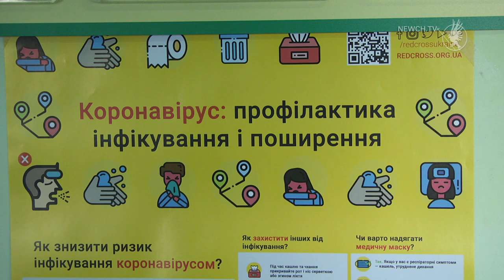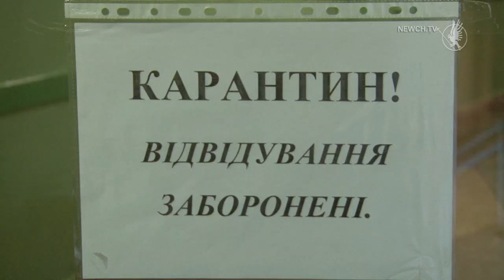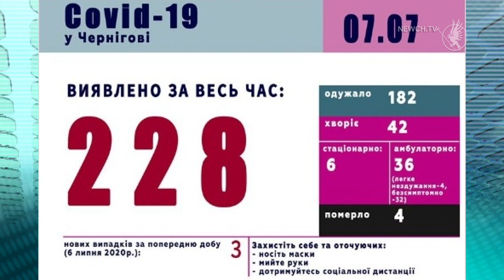Коронавірусна істерія| Телеканал Новий Чернігів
Не такий страшний Covid, як його малюють. Про це свідчить статистика смертності від інших хвороб. В управлінні охорони здоров`я Чернігівської міської ради зібрали інформацію за попередні роки і зробили порівняльний аналіз. Виявилося, що чернігівців, які померли у 2019 році від серцево-судинних захворювань, онкології та інфекційних хвороб, значно більше, ніж хворих на коронавірусну інфекцію за 4 місяці 2020 р.
-Від туберкульозу померло 13 осіб, пневмонії – 57, інфаркту – 87, інсульту – 249, онкології – 590, хвороб системи кровообігу – 1957, - такий показник смертності  по Чернігову навів В.Кухар.

Виявляється в Україні від різноманітних лише інфекційних хвороб у 2018 померло майже 9 тисяч чоловік, а за 4 місяці цього року від ковіду - 1283. Це теж неприємна статистика , але не настільки страшна, як загальна палітра смертності в країні.
-Ми боремося з ковідом. У нас по Чернігову 4 смертних випадки, - каже міський голова Владислав Атрошенко. – Статистика говорить, що це неадекватно виглядає, як мінімум по відношенню до онкозахворювань, до серцево-судинних та хвороб системи кровообігу.

Не можна замовчувати іншу медичну статистику, бо це несправедливо по відношенню до людей, які самотужки борються за своє життя, - наголошує мер. Він доручив профільному управлінню підготувати звернення до МОЗ аби зрозуміти, як країна буде виходити з цієї коронавірусної істерії .

На 7 липня 2020 року у Чернігові на ковід -19 захворіло 228 осіб , одужало - 182. Наразі хворіє – 42, з них 6  - в стаціонарі, 36 лікуються амбулаторно. Із них легка форма у 4 осіб. 32 особи  хворіють безсимптомно, - повідомив Владислав Кухар  і підсумував :
-Загальний перебіг пандемії у Чернігові протікає досить спокійно.